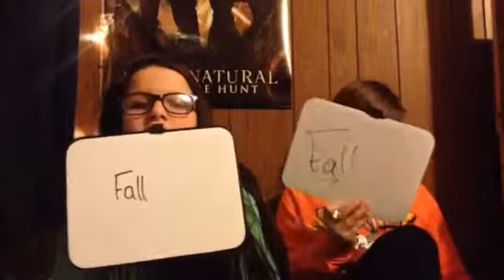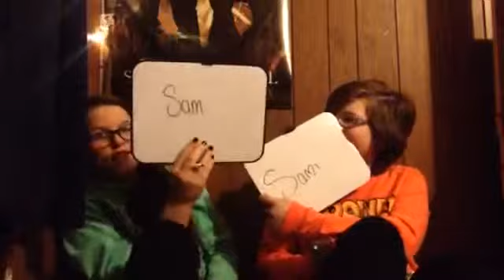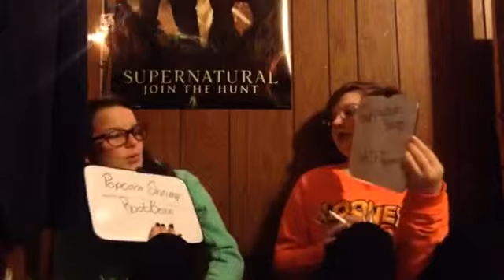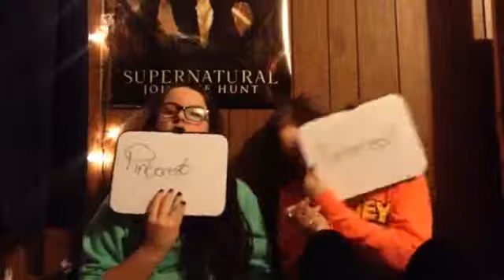The Sibling Test | Hannah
Hey guys! We hope you enjoyed this video! Twitter- @BlogBoring Instagram- @theboringblog